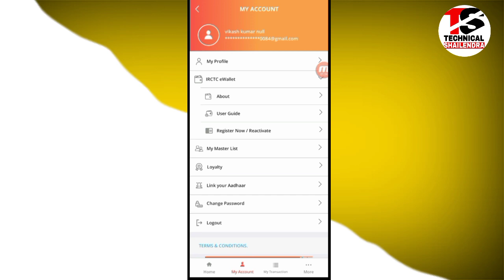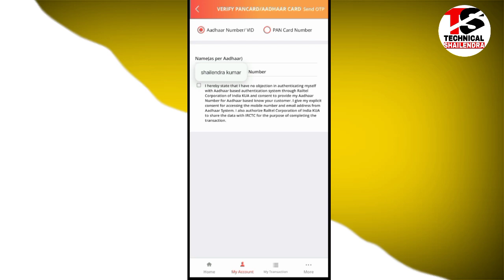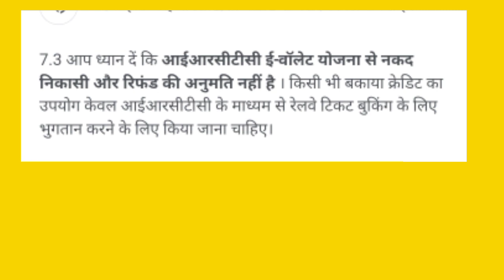irctc e wallet se paise kaise nikale | Irctc wallet se account me paise kaise transfer kare